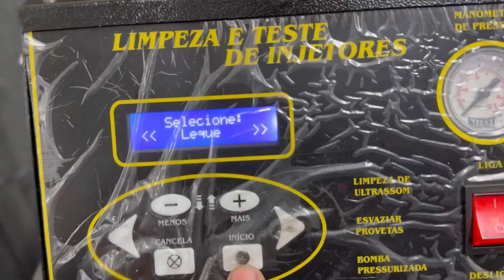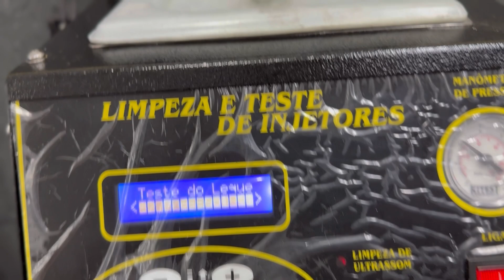Revisão geral Dafra Maxsym 400i Regulagem válvulas suspensão Oliver motos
Oliver Motos - Especializada em motos e Autorizada DAFRA - Moto Peças e Acessórios - Av. do Contorno, 300 - Zona Leste. - São Paulo/SP

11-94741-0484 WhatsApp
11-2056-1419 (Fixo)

Agende sua revisão

Instagram olivermotosdafra

Facebook Oliver motos